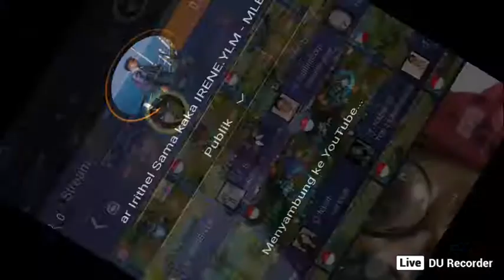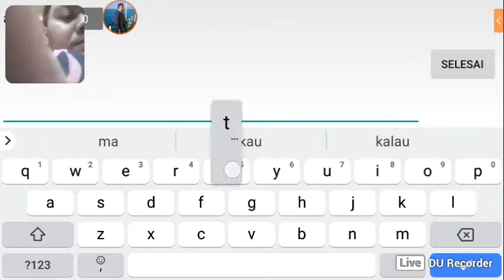Belajar Irithel Sama kaka IRENE.YLM - MLBB